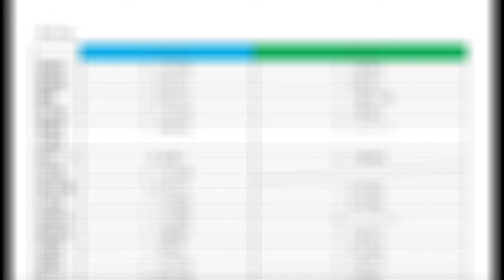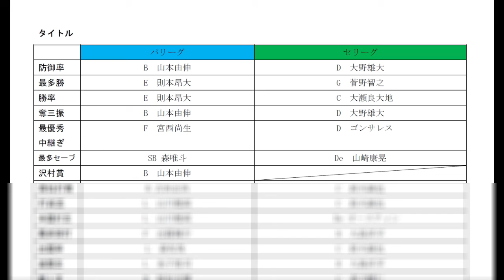プロ野球の個人タイトル予想してみた2020!! Part1 投手編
【マックスからのKOE!!】
チャンネル管理人　マックスで~~す!!
今回はプロ野球の個人タイトルを予想してみました
やっぱり、やってみるもむずかしいですね~
なので皆さんの予想もコメント欄のほうにぜひ書いてみてください
それでは次の動画も見てください！！
最後に全然慣れてないので暖かい目で見てください。

ーマックスのプロフィールー
東京生まれ、三重県育ち
大のドラゴンズファンでドラマ、映画、バラエティーが大好き!!
完全のテレビっ子でーーーす!
そして、狙うは登録数今のところ10000人じゃい
まだまだ、ぴちぴちの20歳でーーす!
何卒、よろしくお願いします